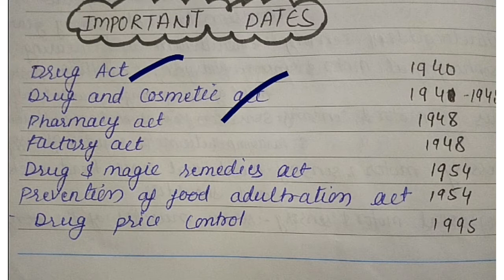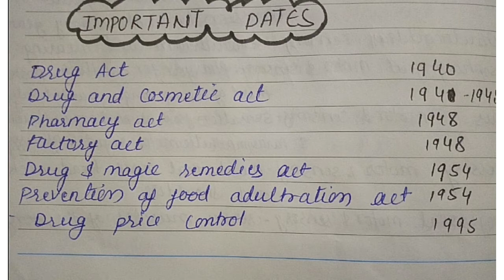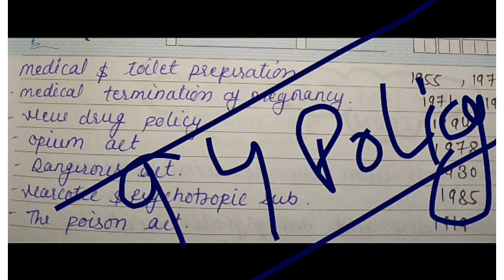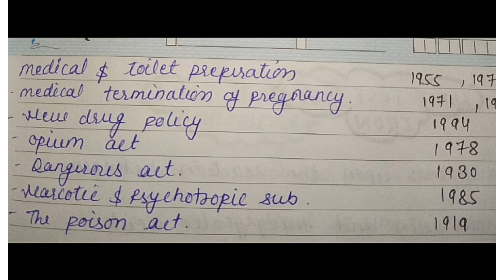VARIOUS ACT'S AND THEIR PASSING YEAR | PHARMACEUTICAL JURISPRUDENCE |GPAT|PHARMACIST| NIPER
REMEMBER ACT AND THEIR PASSING YEAR BY EASY TRICKS